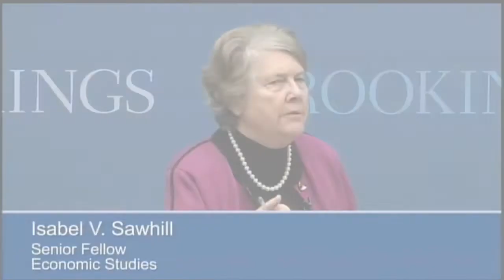It's Time For Shared Sacrifice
Isabel Sawhill: The economic recovery is going to be long, sluggish and painful and we, as a nation, need to accept that this is a time for shared sacrifice. Our policies going forward can't be allowed to undermine the recovery. Campaign 2012: Twelve Challenges Facing the Next President